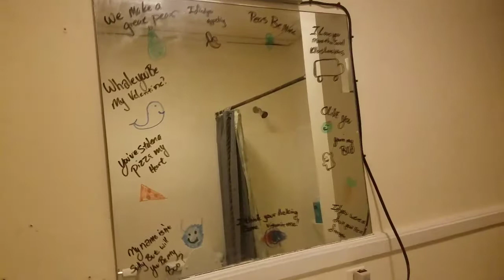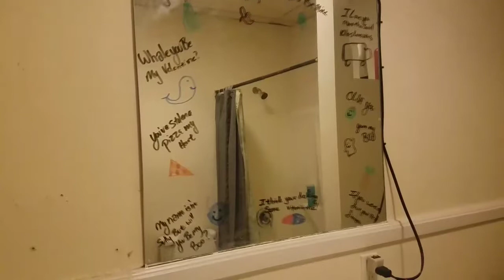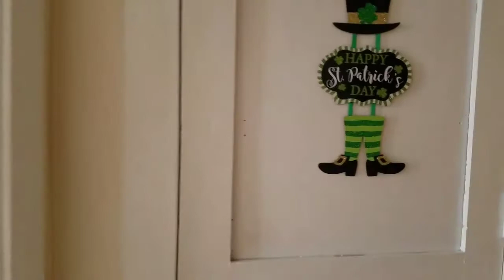Finally an apartment tour!